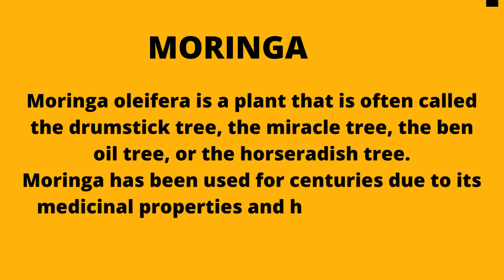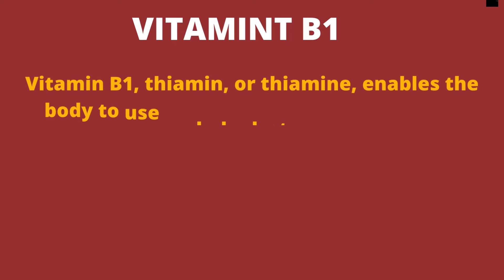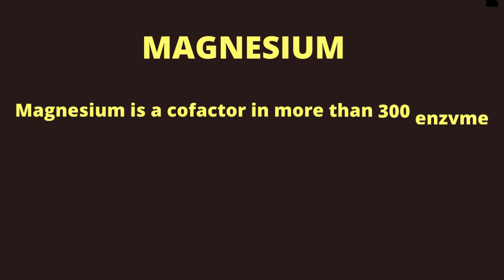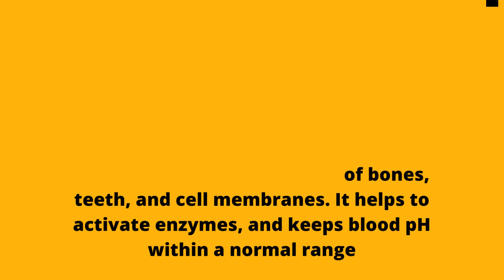moringa ke fayde 300 bimariyon ka ilaj krne wala poda by herbican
herbican per apko moringa ke fayde
Aur moringa 300 bimariyon ka ilaj krta hai
Moringa rich with calories
vitamin A
vitamin B1 (thiamine)
B2 (riboflavin)
B3 (niacin), B-6
folate and ascorbic acid (vitamin C)
calcium
potassium
iron
magnesium
phosphorus
zinc
It is also extremely low in fats and contains no harmful cholesterol.
Moringa oleifera is a plant that is often called the drumstick tree, the miracle tree, the ben oil tree, or the horseradish tree.

Moringa has been used for centuries due to its medicinal properties and health benefits. It also has antifungal, antiviral, antidepressant, and anti-inflammatory properties.The tree is native to India but also grows in Asia, Africa, and South America.
Moringa contains a variety of proteins, vitamins, and minerals.
Moringa oleifera has few known side effects.herbalzone